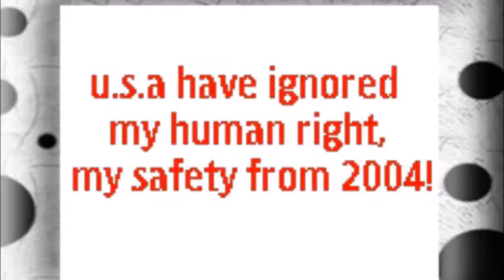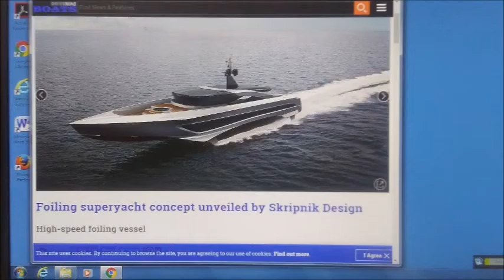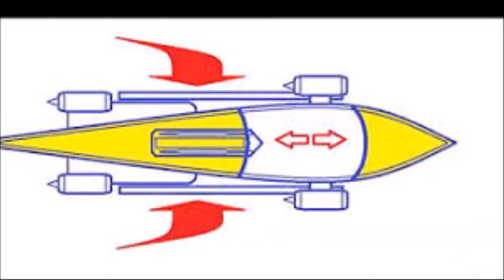My Jun 13,14 2020 Slideshow 1